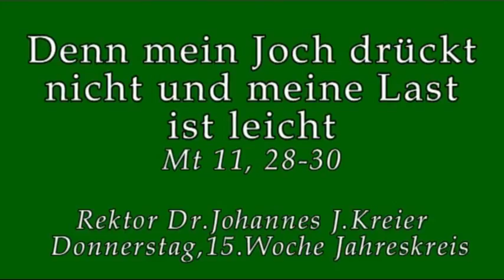Stimmt das denn?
Rektor Dr. Johannes J.Kreier am Do, 15.Woche im Jahreskreis im Kloster am Rande der Stadt/ Saarbrü